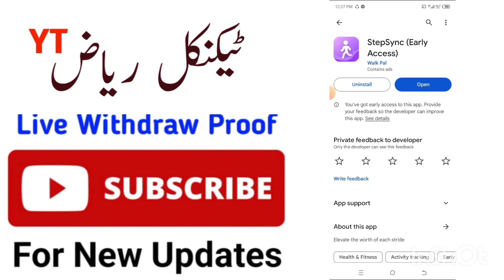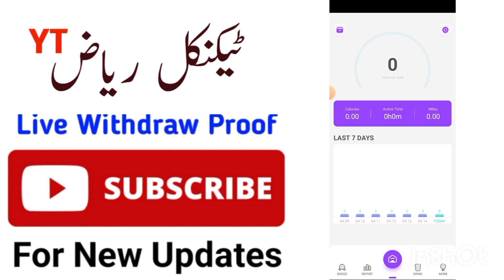Step Sync App Real Or Fake | Step Sync App Payment Proof | Step Sync App Se Paise Kaise Kamaye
❤️❤️ شکریہ ❤️❤️

stepsync withdrawal
stepsync real or fake
stepsync game
stepsync money withdrawal
stepsync app
stepsync se paise kaise nikale
stepsync
stepsync payment proof
stepsyncreview
stepsync se paise kaise kamaye
stepsync legit or scam
stepsync app withdrawal
stepsync scam or legit
stepsync withdrawal proof